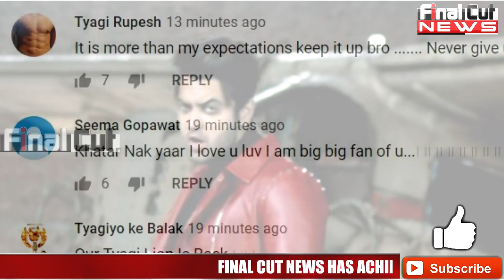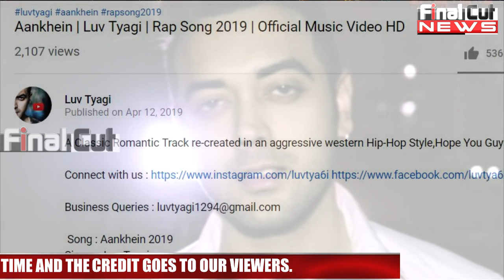पहले ही गाने से छाए Luv Tygai, ऐसा है Public Reaction| Aankhein| Rap Song 2019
पहले ही गाने से छाए Luv Tygai, ऐसा आ रहा है Public Reaction | Aankhein  | Lub Tyagi Rap Song | Public Response